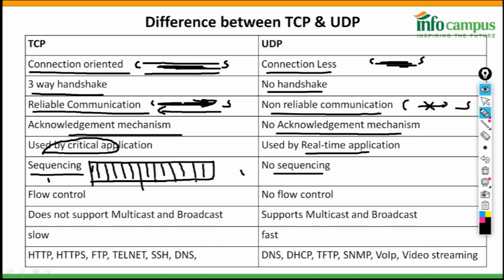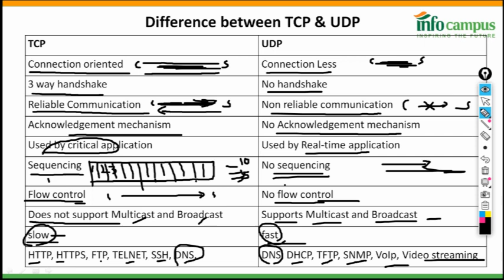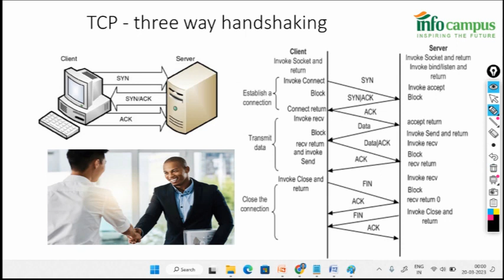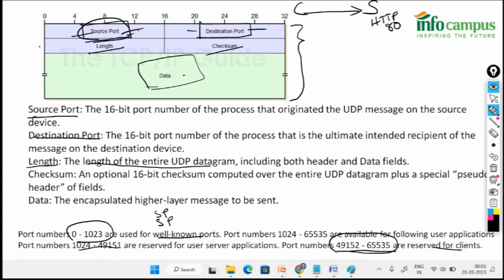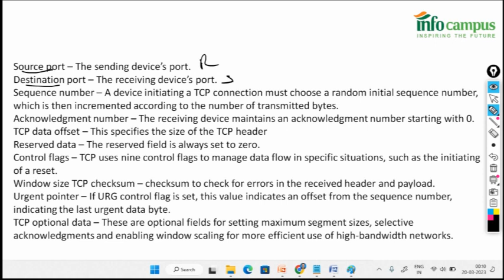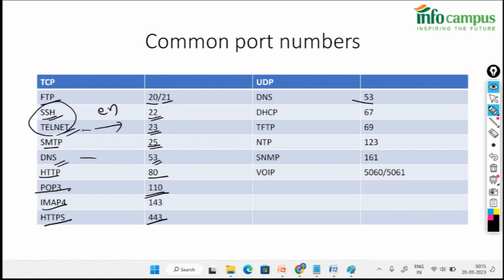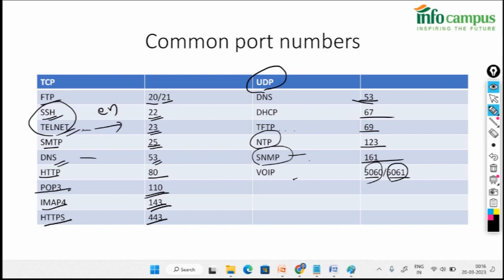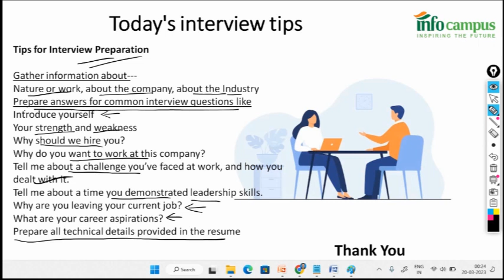Difference between UDP and TCP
Infocampus helps individuals prepare for industry-recognized certifications and Information and Communication Technology careers in every type of industry. We train and educate students on various technologies of vendors like Cisco, Microsoft, Amazon, Fortinet,  Python, etc. Our quality of education speaks for itself when our students are placed in reputed organizations and excel in their field.
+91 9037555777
6th Floor, Markaz Complex, Mavoor Road, Opposite Private Bus Stand, Kozhikode, Kerala - 673004